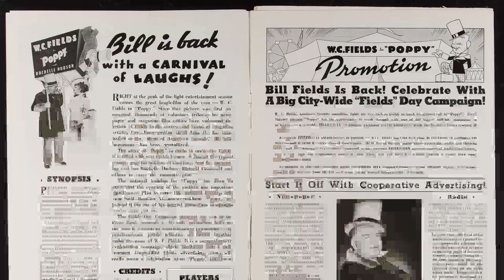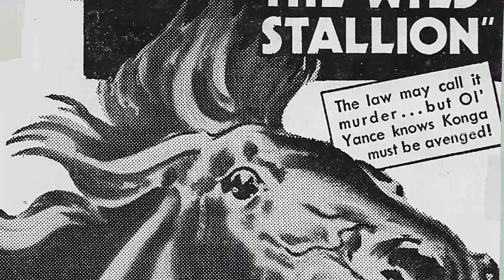School Polls Reveal: Rochelle Hudson Is Unfamiliar to Students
Greetings, classic movie enthusiasts! 🎥 Today, we're diving deep into the dazzling world of Rochelle Hudson, an unforgettable star of the silver screen. 🌟

Join me as we revisit Rochelle Hudson's most iconic films, explore their impact on Hollywood's golden age, and uncover the fascinating anecdotes that have stood the test of time. 🌠

From heartfelt dramas to side-splitting comedies, Rochelle Hudson's versatile talents have left a lasting impression on generations of moviegoers.

🎬 Lights, camera, and let's embark on a thrilling cinematic adventure with Rochelle Hudson as our guide! ✨🎭
Filmography:
Gallery of Horror
Branded
The Night Walker
Strait-Jacket
77 Sunset Strip
I'm the Law
Schlitz Playhouse
The Unexpected
Racket Squad
Roots in the Soil
Sky Liner
Devil's Cargo
Bush Pilot
Queen of Broadway
Rubber Racketeers
The Officer and the Lady
The Stork Pays Off
Meet Boston Blackie
Girls Under 21
Babies for Sale
Island of Doomed Men
Men Without Souls
Convicted Woman
A Woman Is the Judge
Konga, the Wild Stallion
Smuggled Cargo
Missing Daughters
Pirates of the Skies
Pride of the Navy
Storm Over Bengal
Mr. Moto Takes a Chance
Rascals
She Had to Eat
Born Reckless
That I May Live
Woman-Wise
Circus Daze
Reunion
Poppy
The Country Beyond
Everybody's Old Man
The Music Goes 'Round
Show Them No Mercy!
Way Down East
Curly Top
Les Misérables
Life Begins at 40
I've Been Around
The Mighty Barnum
Bosko's Parlor Pranks
Imitation of Life
Judge Priest
Bachelor Bait
Such Women Are Dangerous
Harold Teen
Mr. Skitch
Walls of Gold
Wild Boys of the Road
Doctor Bull
Bosko's Picture Show
Bosko the Musketeer
Notorious But Nice
Beau Bosko
Bosko the Sheep-Herder
Bosko's Knight-Mare
Bosko the Speed King
Love Is Dangerous
Scarlet River
Bosko in Person
Lucky Devils
She Done Him Wrong
The Past of Mary Holmes
Bosko in Dutch
Penguin Pool Murder
The Savage Girl
Secrets of the French Police
Bosko the Drawback
Hell's Highway
Ride Him, Bosko!
Bosko the Lumberjack
Bosko's Store
Bosko at the Beach
Beyond the Rockies
Bosko's Dog Race
Is My Face Red?
Bosko's Party
Girl Crazy
Battling Bosko
Bosko at the Zoo
Bosko's Soda Fountain
Are These Our Children
Fanny Foley Herself
Smile, Darn Ya, Smile!
Lady, Play Your Mandolin!
The Public Defender
Everything's Rosie
Yodeling Yokels
Laugh and Get Rich
Hold Anything
Sinkin' in the Bathtub
Gallery of Horror
Branded
The Night Walker
Strait-Jacket
77 Sunset Strip
I'm the Law
Schlitz Playhouse
The Unexpected
Racket Squad
Sky Liner
Devil's Cargo
Bush Pilot
Queen of Broadway
Rubber Racketeers
Meet Boston Blackie
Girls Under 21
Babies for Sale
Men Without Souls
Convicted Woman
Smuggled Cargo
Missing Daughters
Storm Over Bengal
Rascals
Born Reckless
Woman-Wise
Circus Daze
Reunion
Poppy
The Country Beyond
Everybody's Old Man
Way Down East
Curly Top
Les Misérables
I've Been Around
The Mighty Barnum
Bosko's Parlor Pranks
Imitation of Life
Judge Priest
Bachelor Bait
Harold Teen
Mr. Skitch
Walls of Gold
Doctor Bull
Bosko's Picture Show
Bosko the Musketeer
Notorious But Nice
Beau Bosko
Bosko the Sheep-Herder
Bosko's Knight-Mare
Love Is Dangerous
Scarlet River
Bosko in Person
Lucky Devils
Bosko in Dutch
Penguin Pool Murder
The Savage Girl
Bosko the Drawback
Hell's Highway
Ride Him, Bosko!
Bosko the Lumberjack
Bosko's Store
Beyond the Rockies
Bosko's Dog Race
Bosko's Party
Girl Crazy
Battling Bosko
Bosko's Soda Fountain
Fanny Foley Herself
The Public Defender
Everything's Rosie
Yodeling Yokels
Hold Anything
Gallery of Horror
Branded
The Night Walker
Strait-Jacket
77 Sunset Strip
I'm the Law
Schlitz Playhouse
The Unexpected
Racket Squad
Sky Liner
Devil's Cargo
Bush Pilot
Queen of Broadway
Rubber Racketeers
Meet Boston Blackie
Girls Under 21
Babies for Sale
Men Without Souls
Convicted Woman